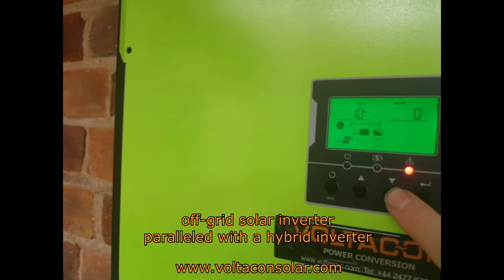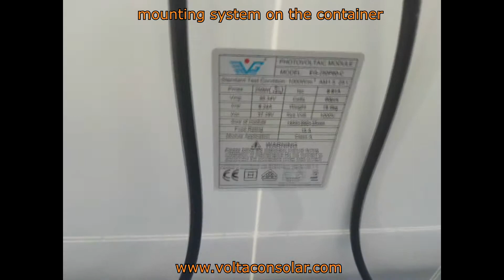VOLTACON Hybrid & Off Grid Inverters with MPPT Chargers Run in Parallel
An off grid system runs smoothly with a Voltasol hybrid 5.5kW inverter. The 3kW (black inverter-Conversol) feeds off grid LED lights. 1500Wp solar panel array charges the batteries through the MPPT charger.

The hybrid inverter (green device) is grid-tie. All the energy is self consumed by the house.

The AC Input of the off-grid inverter is connected to the Hybrid AC output , it will charge the batteries in when the solar energy is low.

This is a completely autonomous system that requires no energy from the natioanl grid. The 11kWh AGM Battery bank from Hoppecke is made of VR-M 250Ah blocs